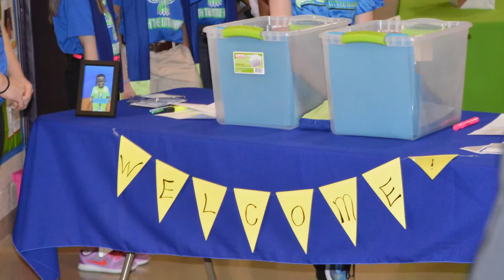East Final WSSN Episode, Season 3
East High students bring you news from around the district including: Invent Iowa, Orange Yoga, Lou Henry Leadership Day and Kittrell Para highlight.